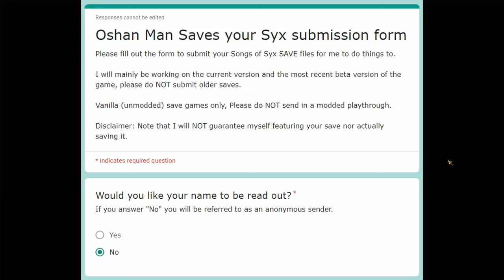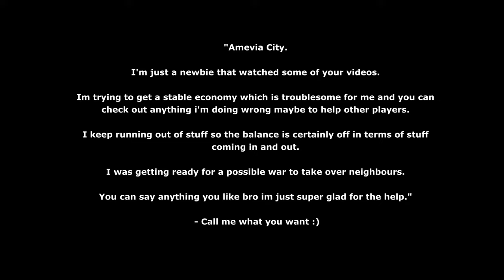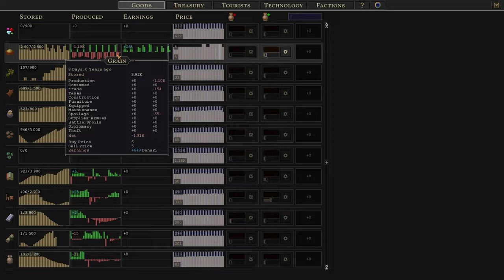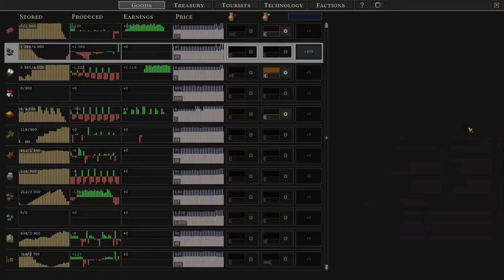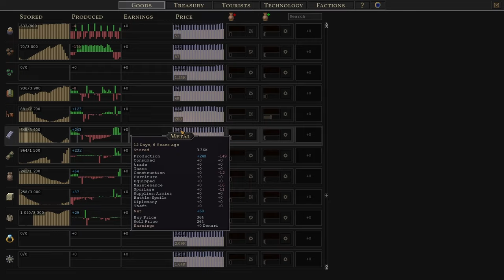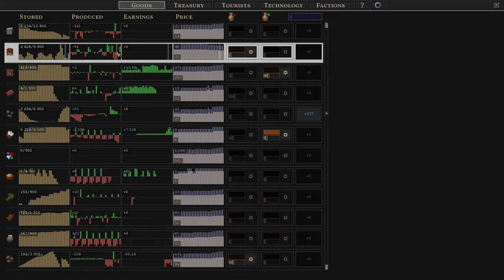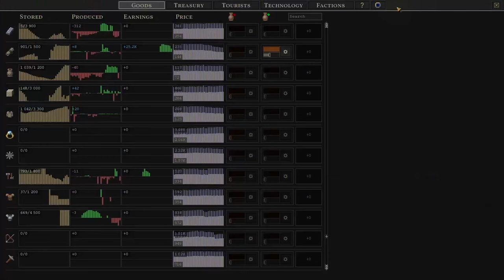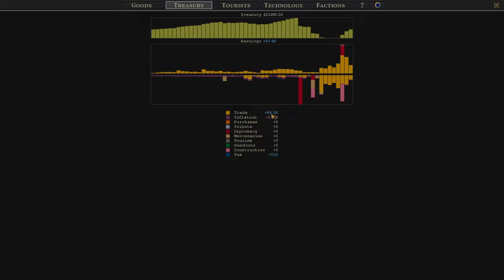Can I SAVE my VIEWER's Lizardmen City? | Save Your Syx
I, Oshan Man, have started a new Songs of Syx series where I (potentially) save YOUR Songs of Syx games. Here is the Google Drive link to the "fixed" save

If you want me to SAVE YOUR Syx, feel free to use this form:

This game was played and recorded in Songs of Syx version 65 beta [ea65].

I generally post guides, battles and other content in Songs of Syx, which is a medieval fantasy colony sim and city-builder with grand strategy elements. You can transform a humble village into a city-state and/or form a vast empire. The combat is in an RTS style, similar to Total War. The game is currently in Early Access on Steam and has a *FREE DEMO* for you to try.

All music in this video is actually from the game's Official Sound Track (OST)!
Please support the game and the music's composer if you can.

Timestamps:
00:00 Introduction
02:01 My viewer's Amevian City
07:10 Maintenance
10:02 Food
12:33 Key Weaknesses
16:13 Upgrade your services!
16:56 Why are you importing fish, bruh
18:11 The CRIME
20:28 Wood saga
21:40 Admin building
22:57 You should NOT farm with Amevias
25:33 Taking first settlement!
27:36 How I manage my settlements
29:46 NECESSARY settlement buildings
31:56 Settlement Loyalty
33:56 Second settlement
36:44 Support and Embassies
37:30 TAXES
38:08 How to calculate if you should import or not
43:20 Converting roads
45:02 Army supply depots
46:09 Capital garrison
50:14 Upgrading regions
54:41 Tools
55:07 What I want YOU to focus on, sender
57:09 Settlement buildings cost money
58:03 Flattering (Diplomacy)